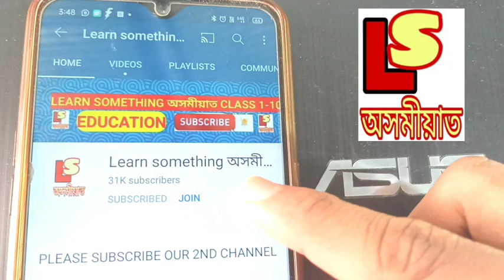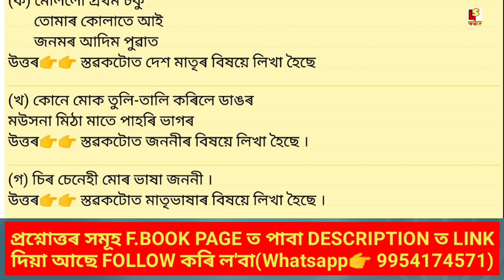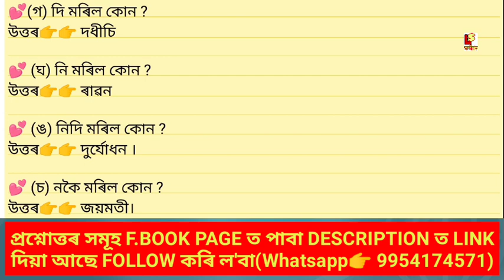সবাতোকৈ আপোন,Class 6 ASSAMESE BOOK Lesson 1 Question answer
About video 👉😊 সবাতোকৈ আপোন,Class 6 ASSAMESE BOOK Lesson 1 Question answer